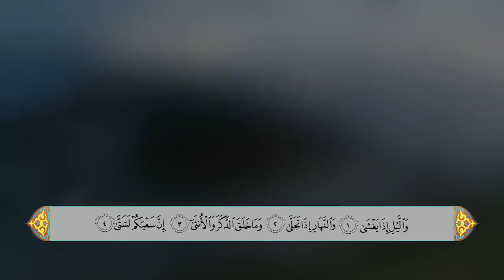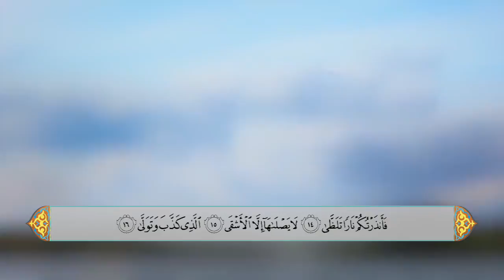سورة الليل - الحاج علي احمد قمبر